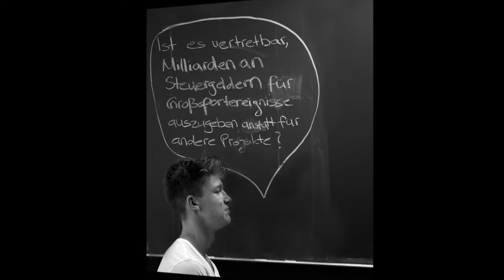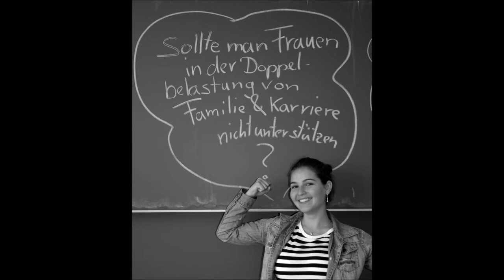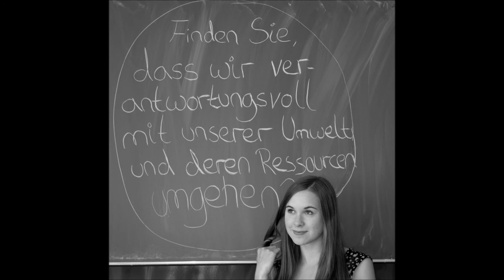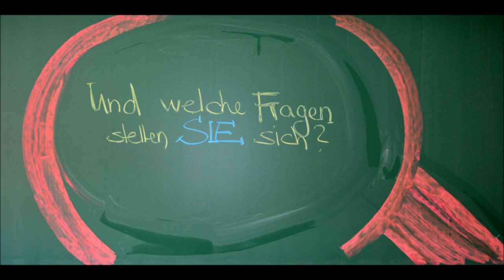Ein Beitrag des Mörike-Gymnasiums zum DEKT 2015 in Stuttgart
Schülerinnen und Schüler des Mörike-Gymnasiums Stuttgart haben sich mit der Kirchentagstagslosung "damit wir klug werden" (Ps 90,12) befasst. Die eigenen Fragen notierten die jungen Leute auf Kreidetafeln. Die Ergebnisse sehen Sie hier.